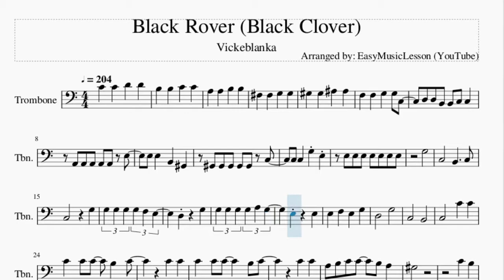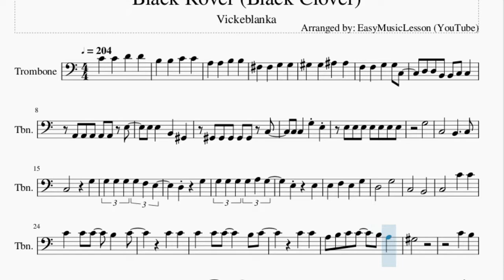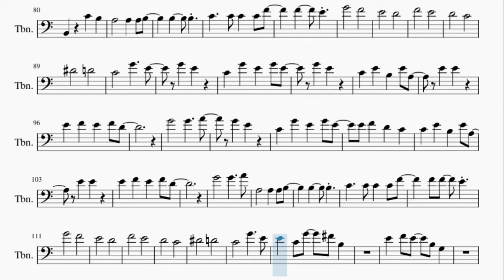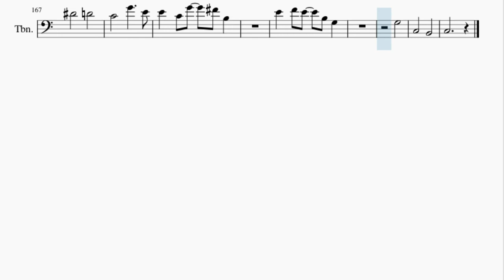Trombone Sheet Music: How to play Black Rover (Black Clover) by Vickeblanka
Here is a sheet music/tab video on the song Black Rover (Black Clover) by Vickeblanka on the trombone. A trombone sheet music arrangement which is transposed to notes that are easily played by trombone, for the song Black Rover (Black Clover) by Vickeblanka.

EasyMusicLesson teaches you to play the your favorite instrument, through well-arranged sheet music so that you too can learn how to play Black Rover (Black Clover) by Vickeblanka on the trombone as fast as you can. A trombone sheet music with backing tracks to help your play the song better.

Chords of Trombone arrangement:
F# Maj   F# Maj   F# Maj   D# Min   B Maj   A# Maj   A# Maj
B Maj   B Maj   G# Min   C# Maj   D# Min   B Maj   G# Min   A# Maj
D# Min   B Maj   G# Min   A# Maj   B Maj   A# Maj   D# Min
D# Min   B Maj   A# Maj   D# Min   D# Min   E Maj   D# Min
B Maj   C# Maj   F# Maj   C# Maj   D# Min   B Maj   C# Maj
A# Min   A# Min   D# Min   B Maj   C# Maj   F# Maj   C# Maj
D# Min   B Maj   C# Maj   A# Min   A# Min   D# Min   D# Min
D# Min   B Maj   G# Min   A# Maj   D# Min   B Maj   G# Min
A# Maj   B Maj   A# Maj   D# Min   D# Min   B Maj   A# Maj
D# Min   D# Min   E Maj   D# Min   B Maj   C# Maj   F# Maj
C# Maj   D# Min   B Maj   C# Maj   A# Min   A# Min   D# Min
A# Min   A# Min   B Maj   A# Maj   D# Min   D# Min   B Maj
A# Maj   D# Min   D# Min   B Maj   C# Maj   D# Min   D# Min
D# Min   D# Min   D# Min   D# Min   B Maj   B Maj   B Maj   G# Min
G# Min   G# Min   A# Maj   A# Maj   A# Maj   D# Min   D# Min
D# Min   B Maj   B Maj   B Maj   G# Min   G# Min   G# Min   A# Maj
A# Maj   A# Maj   E Maj   D# Min   B Maj   C# Maj   F# Maj
D# Min   D# Min   D# Min

Melody notes of Trombone:
B3 B3 C4 C4
G#3 G#3 A#3 A#3
F3 F3 G3 G3 C3
D3 D3 B2 B2 C3 C3
A2 A2 A2 A2 A2 E3
E3 E3 B2 G#2
G#2 G#2 G#2 G#2 G#2 C3
C3 C3 G3 E3
E3 E3 E3 E3 E3 E3 E3
G3
C3   B2   C3
C3   G3
G3 G3 G3 G3 F3 E3
D3   G3
G3 G3 G3 G3 A3 G3
E3   E3
E3 F3 E3 G3
D3   G3
C3   B2
C4 C4
C4 C4 C4   B3 C4
C4 C4
A3 B3 C4 C4 B3 A3
G#3
C4 B3
A3   A3 A3 B3
B3   B3
C4   C4 C4 C4 F4
F4   E4
G4   F4
E4   D4
F4   E4
D4   C4
D#4   D4
C4   G4   E4
G4 E4
C4 G4 E4 G4 E4
G4 E4
C4 E4 B3 E4 A3
E4 E4
E4 F4 E4 F4 D4
G4   G4   A4
G4 E4
E4 F4 D4 C4
E4 E4
G4   G4   A4
A3
E3 B3 G4 E4
F4
G3
C3   B2
C3   G3
D3   G3
E3   E3
D3   D3 G3
C3   B2
C3   E3 E3
E3 E3 E3 F3 D3
E3 D3 E3
E3 E3 C3 B2 A2
C3 B2 A2 E3 D3
D3 E3 C3 B2 A2
D3 C3 D3 C3 D3 C3 D3 B2
B3   B3
F4   E4
G4   F4
E4   D4
F4   E4
D4   C4
D#4   D4
C4   G4   E4
G4 E4
G4 E4
E4 E4
G4   G4   A4
G4 E4
E4 E4
B3   B3
F4 F4 E4
G4   F4
E4   D4
F4   E4
D4   C4
D#4   D4
C4   G4   E4
E4 C4 G4 F#4 B3
E4 F4 E4 B3 G3
A3 A#3 C#4 A#3 A3
B3   B3
D4 D4 D4 D4 D4
C4   C4
E4 E4 E4 E4 E4
D4   D4
D4 C4
B3   B3
C4   C4
D4   D4
A4
A4   A4
A4
A4 A4
G4 E4